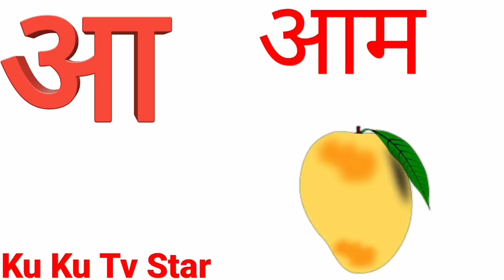अ से अनार आ से आम,हिन्दीवर्णमाला, हिन्दीस्वर,a se anar aa se aam,hindivarnamala,a aa i,Ku ku tv Star